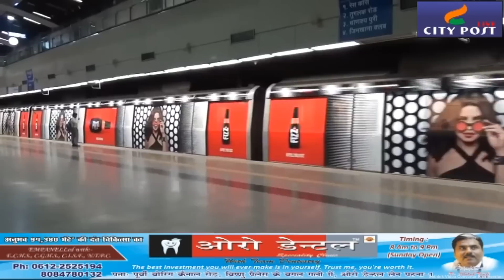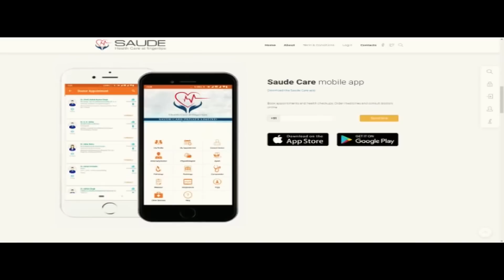अब पटना में भी जल्द दौड़ेगी मेट्रो ट्रेन